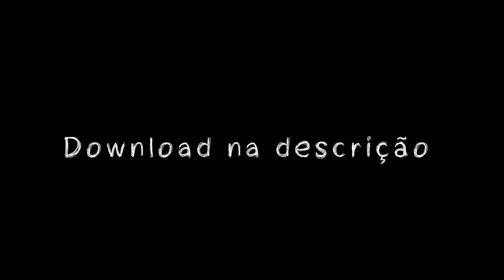MC NEGUINHO DO ITR - ENTAO VIVA LA VIDA [ DJ JEAN DU PCB ] COM VINHETA